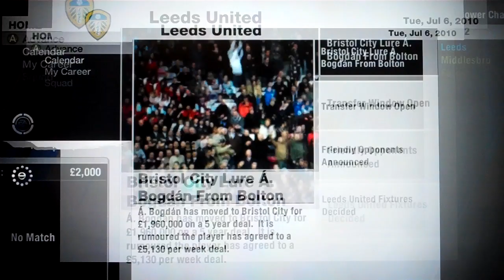Leeds Manager Mode Playthrough Part 3 - Stuck With What I Have :(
I came to a conclusion...i'm stuck with the players i have, but may have a trick up my sleeve for a good season long loan to help me in my quest for the Championship crown